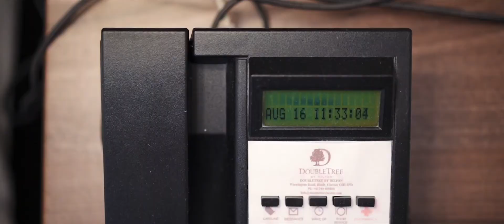Cheshire Micro Wedding Videography | A Cinematic Trailer Film from A Chester Micro Wedding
We filmed this micro wedding in the summer of 2020, proving that guest numbers don't have to impact the cinematic feel and storytelling aspect of a wedding film. We produce romantic, natural wedding films for all weddings despite the guest numbers, and it was incredible to be able to spend the day with these 9 close family and friends to capture the intimate feel of their wedding day. Full film coming soon :)